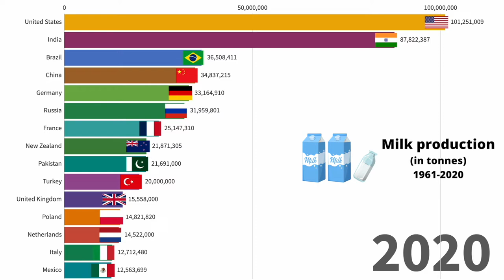Milk Production by Country (from 1961 to 2020)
The world's largest producers of milk between 1961 and 2020, according to data gathered by the Food and Agriculture Organization of the United Nations.